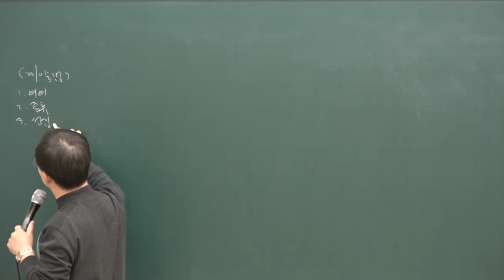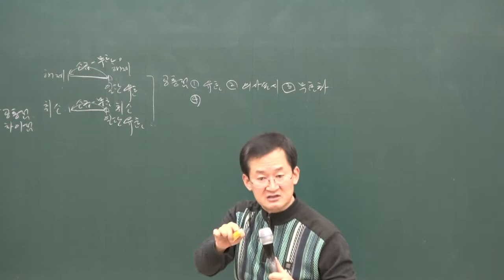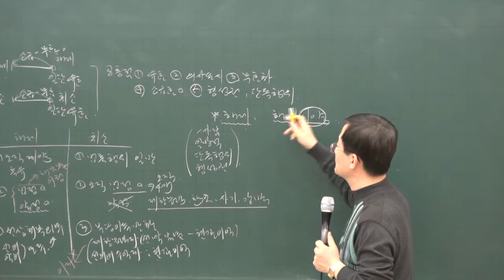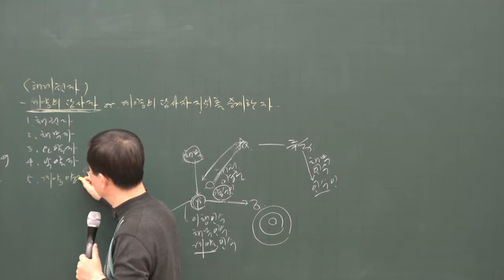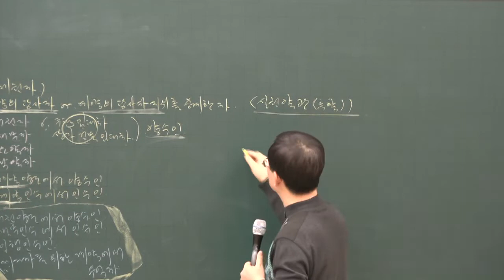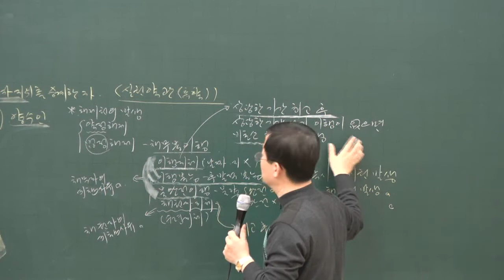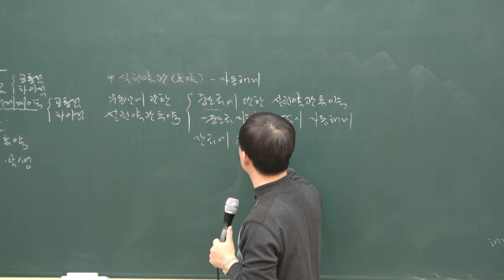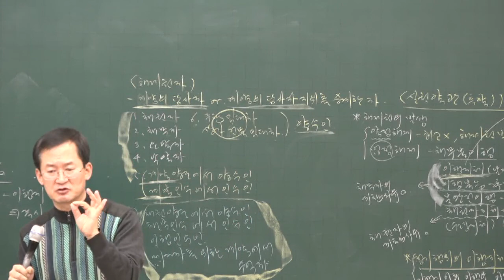[공전무] 2020년 공인중개사 민법 및 민사특별법 기초입문 12-18